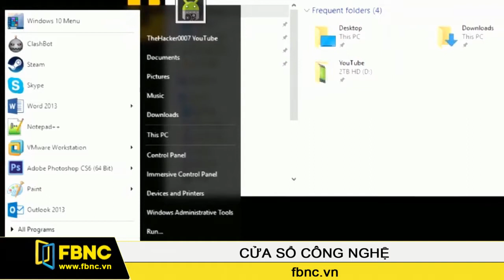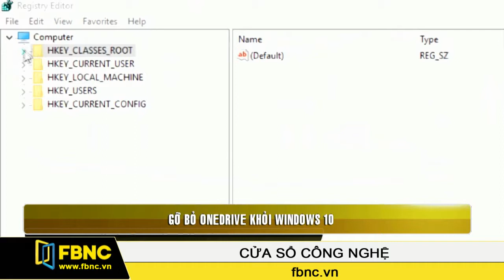FBNC - Cửa sổ công nghệ 12/04/2017 (Phần 3)